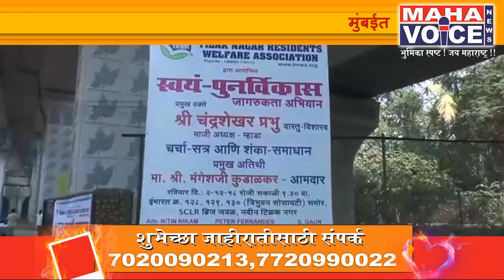मुंबईतील गृहनिर्माण प्रकल्पासाठी...स्वयं पूर्णविकास...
मुंबईत अनेक इमारतींच पुनर्वसन रखडल आहे.यामुळे गृहनिर्माण प्रकल्प   रहिवासी आणि विकासक यांच्या मधे वाद होऊन 2 वर्ष्यात पूर्ण होणारे प्रकल्प थंड बसत्यात पडले आहेत.आपल्या इमारतींचा पूर्णविकास स्वतः सोसायटीने केला तर यात सदस्यांना जास्त मोठं घर मिळून इमारत मजबूत बंधू शकतो.ही चळवळ म्हाडा चे माजी अध्यक्ष चंद्रशेखर प्रभू यांनी सुरू केली आहे .अश्या सोसायट्यांना ते विनाशुल्क मदत करीत आहेत.चेंबूर टिळकनगर मधे इमारतींचा स्वयं विकास अस मार्गदर्शन शिबीर आयोजित केल होत.यात काय केलं पाहिजे आणि कश्या प्रकारे ह्याच्या परवानगी मिळतात याच मार्गदर्शन केलं.यावर अनेकांनी प्रश्न विचारून स्वयं पूर्णविकास करण्याचा निर्णय घेतला